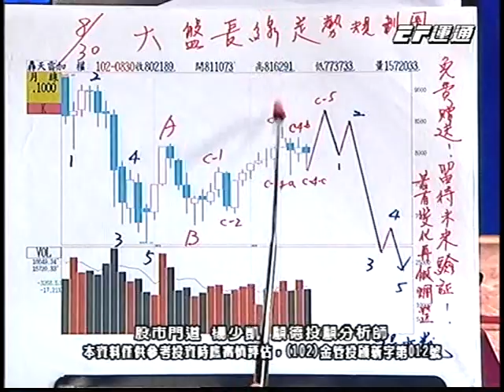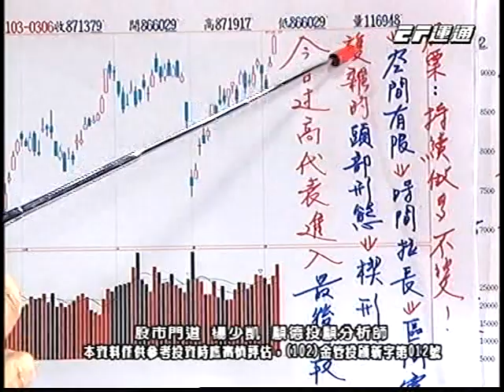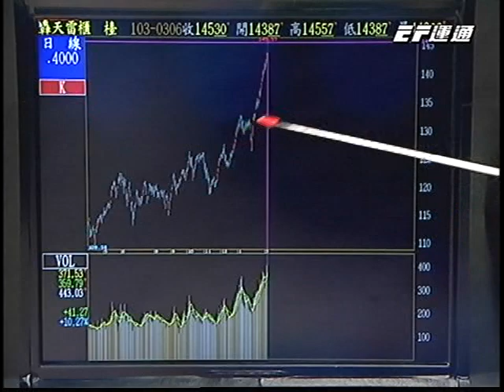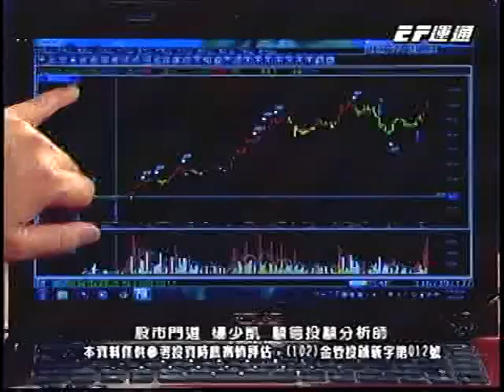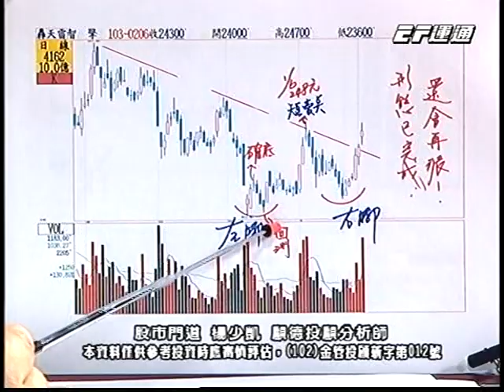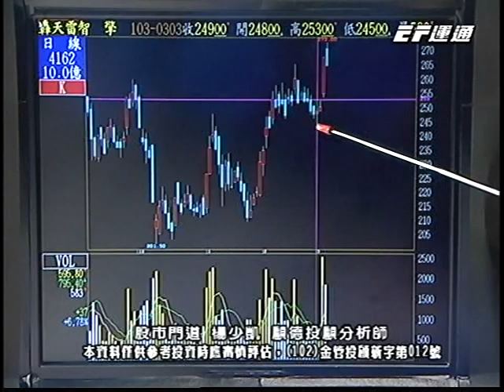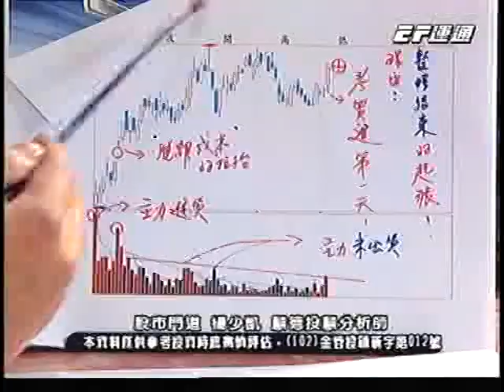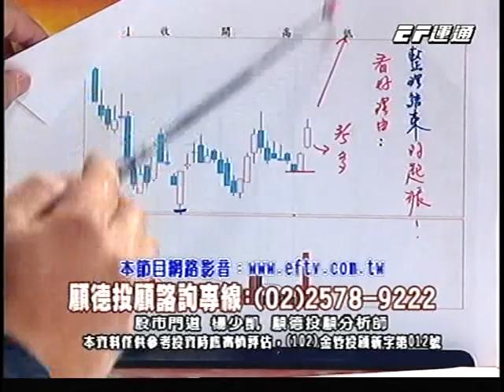20140306 1730 楊少凱 股市門道